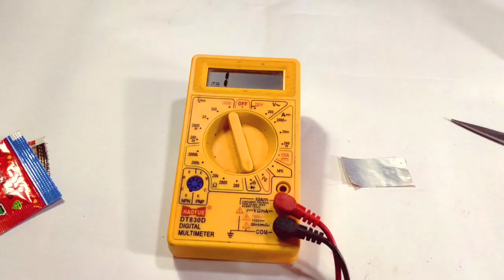LED bulb repair with Bimal Gutkha| Simply LED light repair💡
LED bulb repair with Bimal Gutkha || Simply LED light repair at home 💡 💡 💡

today we are repairing old led bulb with Bimal Gurkha. you can easily repair led lights if you see this full video.

1. led bulb
2. led light
3. Bimal gutkha
4. febi gum